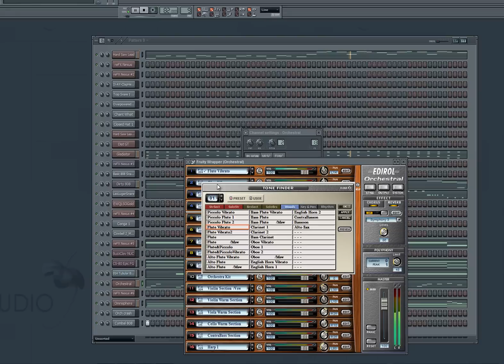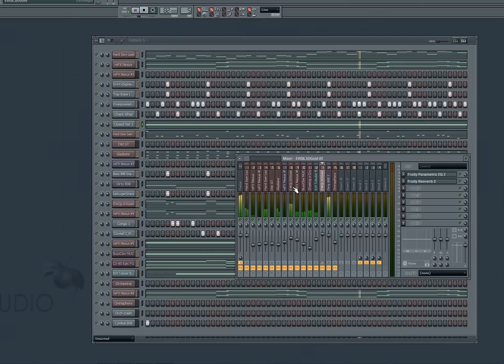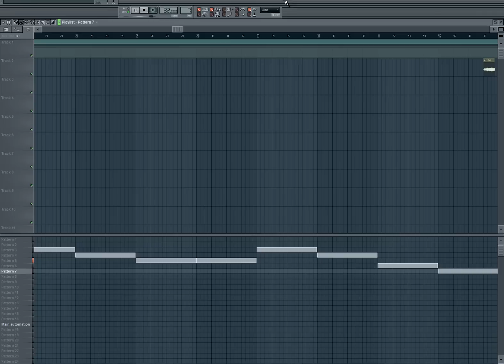FL Studio 9 Dirty Club Beat 2011 (by Pablo Productions)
Another Beat I made in Fl Studio 9, check the Hook i think i really did a good job.